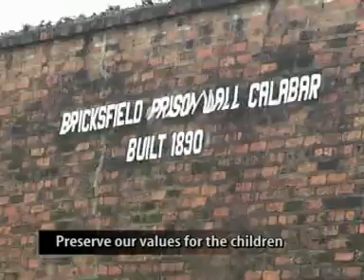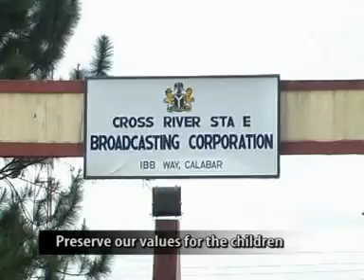Offiong Peter Effiom - Obot Mi (Official Video)